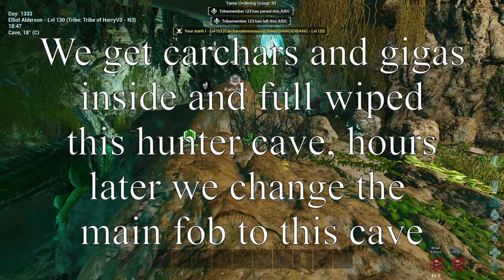Wiping Goonpuff 2056 Hunter Cave 50vs20 | 3rdParty VS Gang Shit PART 1 | ARK Ascended Official PvP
Hey Guys! This is the 1 part of wiping the goonpuff server 2056, we go to raid hunter cave for make in it our main fob, this is only the start, more to come, carno/iceberg etc